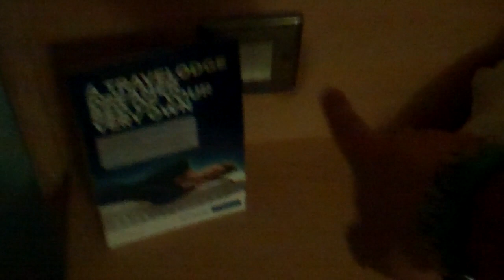Hotel Room Tour - Travelodge Crewe Beswick Road